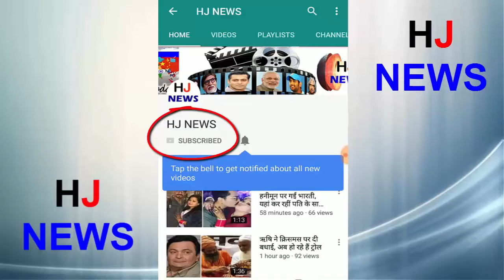IPL Auction 2018: Pujara से Malinga Unsold Player List, नहीं मिला कोई खरीददार | HJ NEWS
Players' auction was held in Bangalore on 27 and 28 January for the 11th season of IPL. A total of 169 players were bought by 8 different teams in this auction. During this time, there were many players who were not sold in the first round, but in the second round they were bought by some or any team. Even after this, many big players were left, who did not show any interest in buying
In the IPL auction for the year 2018, eight different teams have spent around Rs 432 crore and bought 169 players.
Like last year, Ben Stokes became the most expensive cricketer this time too. They bought Rajasthan Royals for Rs 12.5 crore.
- Jaydev Unadkat from India for being the highest paid player He bought them for 11.5 million rupees.
- Unsold for two rounds, Chris Gayle was bought by Kings XI Punjab team in the second round for 2 crore.
Gautam Krishnappa, who had a base price of 20 lakh on the second day of auction, was sold at 31 times the price.
- On Saturday, 78 players were sold in the auction on the first day, while there were bids for 91 cricketers on Sunday.
HJ NEWS !!